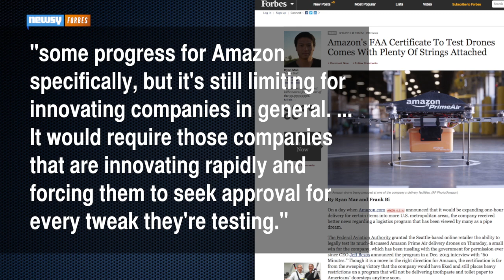FAA Gives Amazon Limited Permission To Test Delivery Drones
Amazon's ambitious Prime Air drone delivery service took another step forward Thursday, after the FAA gave the company permission to test its drones.